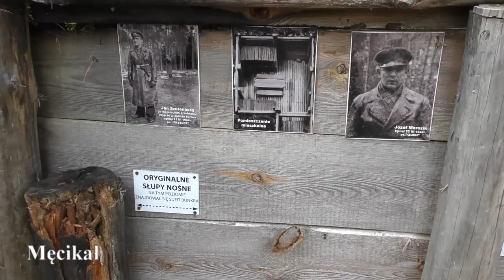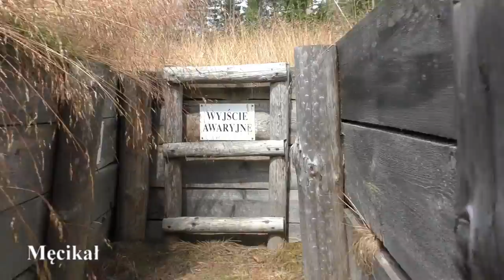Ludzie i dziedzictwo lasów - materialne ślady i pamięć o działalności TOW „Gryf Pomorski”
Niniejszy film dotyczy projektu "Ludzie i dziedzictwo lasów - materialne ślady i pamięć o działalności TOW „Gryf Pomorski”, który Fundacja Przyjaciół IAE PAN realizowała w 2021 roku ze środków Instytutu Dziedzictwa Myśli Narodowej oraz Powiatu Chojnice.

Projekt dotyczył historycznego i etnograficznego rozpoznania materialnego i niematerialnego dziedzictwa kulturowego związanego z Tajną Organizacją Wojskową "Gryf Pomorski".